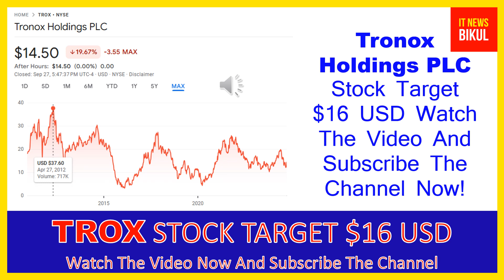TROX Stock - Tronox Holdings PLC Stock Breaking News Today | TROX Stock Price Prediction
TROX Stock - Tronox Holdings PLC Stock Breaking News Today | TROX Stock Price Prediction | TROX Stock Target